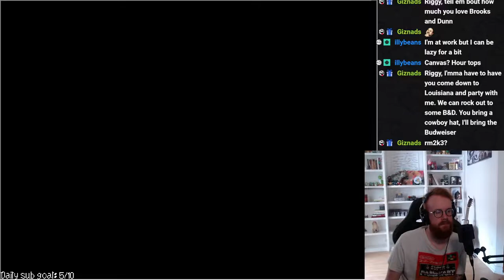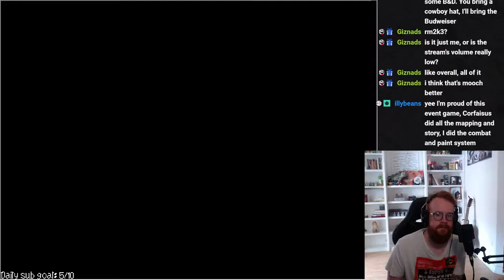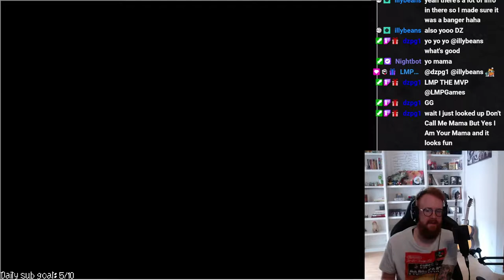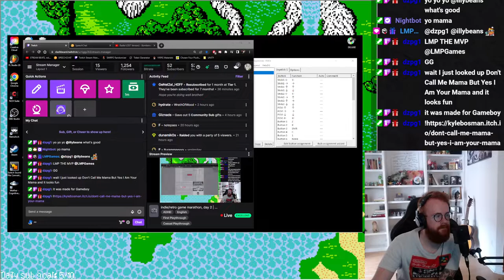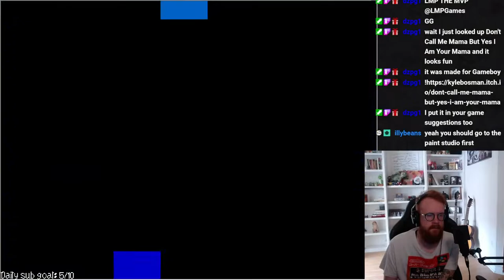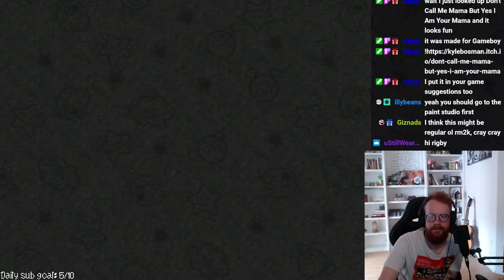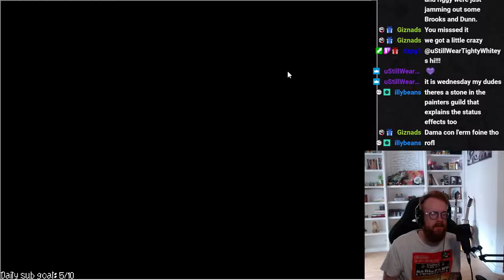A Canvas for Eternity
(Game crashes at the end, would love to replay when it's fixed!)

Death - we must all face it at some point. Some of us fear it, others embrace it. Others, still, feel neither one nor the other, yet are still troubled when time draws short. "What will I leave behind?" "What is my legacy?"
"Did I accomplish all that I wanted to do?"
Leonardo da Vinci surely felt these things as he lay in his bed during the final days of his life... but he was not alone. Calling for a priest to see to his soul and his pupil, Francesco Melzi, to his works, the ailing Leonardo - through bouts of consciousness and unconsciousness - makes an astounding revelation. "I wish my works destroyed." His pupil is mortified at his master's request and simply cannot comprehend why his life's work should be lost... but he has his reasons, and they are air-tight.